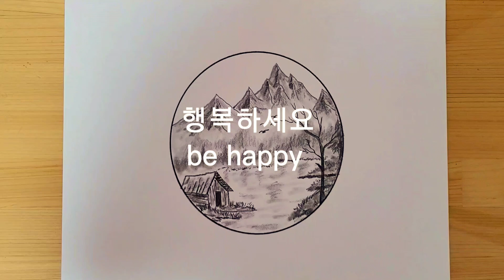drawing a pretty landscape